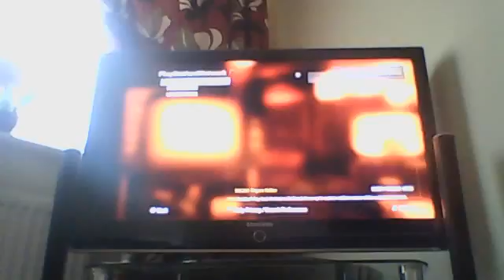CALL OF DUTY: BLACK OPS: CALL OF THE DEAD QUICK GAMEPLAY!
a quick little gamplay it 6,7 or 5 i dunno forgot